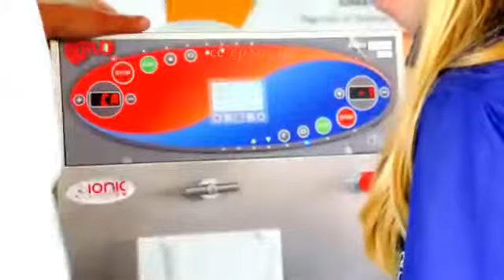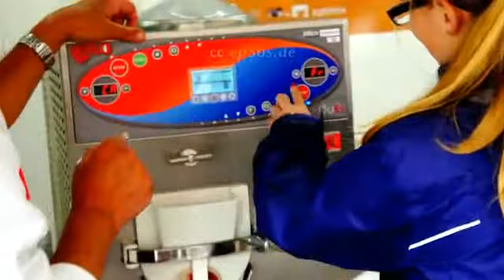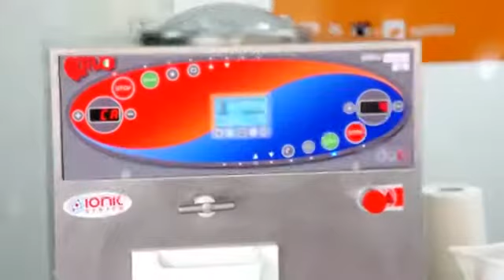Italian Ice Cream Machine for Gelato and Sorbet YouTube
Uttapam recipe or pancake recipes: Bread uttapam recipe or Bread pancake recipe or Indian Vegetarian Appetizer Recipe is ideal for Breakfast or Evenings snack, Tea time,lunch or dinner. It's ideal for beginners and kids love it :) You can eat them in Breakfast,Teatime, Evening Snack or in Lunch.This easy mouthwatering uttapam recipe is worth trying.Learn How to Make Bread uttapam or pancake in few easy steps:
Ingredients:
Bread: 4-5 pieces,
Thick yogurt/ curd: 1/2 cup,
Coarse rava/ sooji/semolina: 1/2 cup,
All purpose flour/ maida: 2 tbsp,
Water: 1/2 cup,
Fine chopped tomatoes: 1/2 cup,
Chopped onions: 1/2 cup,
Chopped bell pepper or capsicum: 1/2 cup,
Salt to taste, Cooking Oil